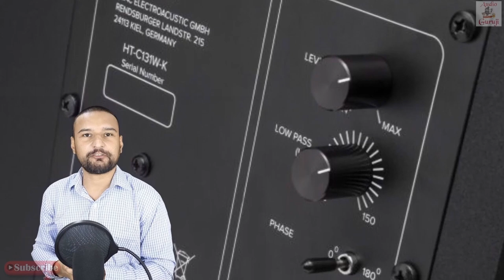Best Budget 5.1 Home Theater | Elac Cinema 5 | Quick Review In Hindi | Best Home Theater Under 50k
The Cinema SET 5 is a powerful 5.1 channel home theatre speaker system from the revered German audio brand Elac. The included centre and satellite speakers incorporate premium-quality transducers for impeccable vocal reproduction. The active subwoofer delivers 100W (RMS) of commanding low-frequency foundation, adding excitement to movie soundtracks and music.

All-inclusive functionality, plug-and-play convenience, and matching accessories ensure you will quickly find the perfect position for these unobtrusive satellite loudspeakers. Elac’s years of excellence in speaker design, the Elac Cinema 5 is ready for a cinematic performance on a grand scale.

HOME THEATERS:-

Logitech Z906 5.1 Channel Surround Speaker System

Logitech Z623 THX 2.1 Speaker System

Logitech Z607 5.1 Surround Sound Speaker System

Sony HT-IV300 Real 5.1ch Home Theatre

Sony BDV-E3200 Real 5.1ch Blu-ray Home Theatre

Sony DAV-DZ350 Real 5.1ch  Home Theater

YAMAHA HTR-3072 5.1-Channel 4K Home Theater

Yamaha YHT-1840 4K Home Theater

SOUNDBARS:-

MULO Arena 5000

Zebronics Jukebar 9001 Pro

Zebronics Jukebar 9400 Pro

LG SJ3 2.1Ch 300W Sound Bar

Sony HT-S350 2.1Ch Soundbar

JBL Bar 2.1 Deep Bass Soundbar

Denon DHT-S316 Sound Bar System

Yamaha YAS-209 Sound Bar

Blaupunkt SBW100 Soundbar

Sony HT-RT3 Real 5.1ch Dolby Audio Soundbar

YAMAHA YAS-408

HDMI CABLES :-

DHIVIS Certified HDMI 2.1– 3 Meters.

CableCreation HDMI 2.1 Cable 3.3ft

Belkin High-Speed HDMI Cable Supports Ethernet, 3D, 4K,

Tizum Aura Gold Plated 3M

CableCreation 8K HDMI 2.1 Cable, High-Speed 48Gbps 8K 60Hz

ZeniQ 8K Certified HDMI 2.1– 1.5 Meters, 4K@120hz, 48Gbps

Profigold PROV1202-2.0M High-Speed HDMI Cable

Profigold High-Speed HDMI® Cable with Ethernet M to M 5mtr

PROFIGOLD HDMI Flat & Swivel 2M

AudioQuest Forest HDMI Digital Audio/Video Cable (4.0 Meter)

BlueRigger Fiber Optical HDMI Cable

DHIVIS 4K Fiber HDMI 2.0b – 10 Meters

SPEAKER CABLES:-

C&E 14 Gauge OFC Speaker Wire, 14AWG (30.48 Meters) Oxygen Free Copper

C&E 12 Gauge OFC Speaker Wire, 12AWG (30.48 Meters) Oxygen Free Copper

CABLESETC Pure Oxygen Free Copper Speaker Wire (18AWG/15m)

MX HIGH-Performance Speaker Cable Transparent 21 Wire 50 MTR

Monster Cable 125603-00 Standard UL CL3 Speaker Cable

Monster Cable 16 Gauge 20-Feet Monster XP Clear Speaker Cable

Monster Cable Audio Cable - for Audio Device Speaker - 100 ft

Optical Cables:-
BlueRigger Toslink to Mini-Toslink Digital Optical Cable

Choseal Digital Optical Toslink Cable 2mtr

Cablesetc Pro Series Toslink Digital Optical cable

Kinsound Optical Audio Cable, Fiber Optic Dolby Toslink Cable

Microware Optical Audio Cable Digital Toslink Cable